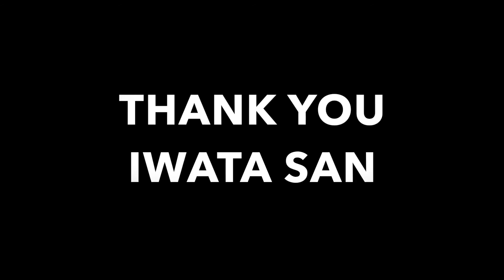[Ocarina] Yoshi's Island - Athletic Theme (Re-upload)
*Re-uploaded with louder ocarina track* This is my participation video for the The Ocarina Network's (TON) contest for honoring Satoru Iwata. I made the backtrack in Garage Band for iPad. Original Composition by Koji Kondo.